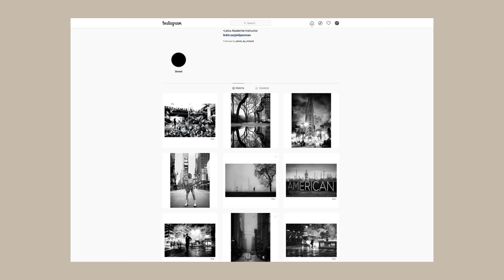Using Perspective | Why the Sony 24mm GM is my main lens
My Preset Pack - New video LUT out!

Today I'm having a casual chat with you guys, showing you some images and talking about using perspective to create depth.

I buy my gear from Auckland Camera Centre here in NZ

Gear I own:

Sony A7RIII x2
Sony A7III
Canon 45mm 2.8 TS-E

Rode NT-USB
Edited in Final Cut X on the iMac Pro